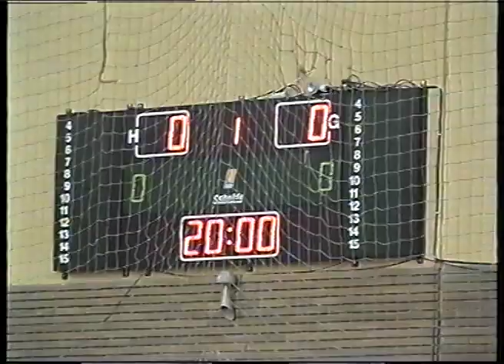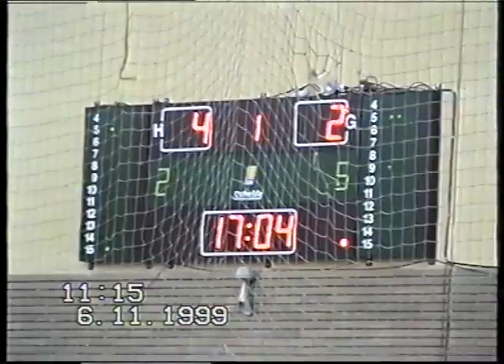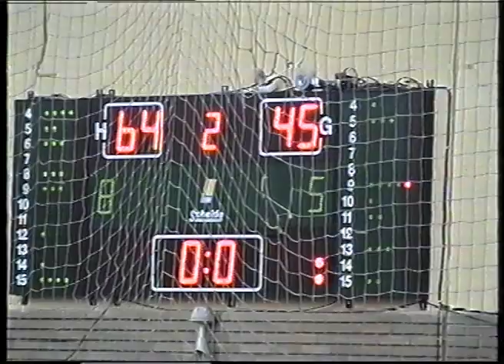ICIM Arad - Targoviste